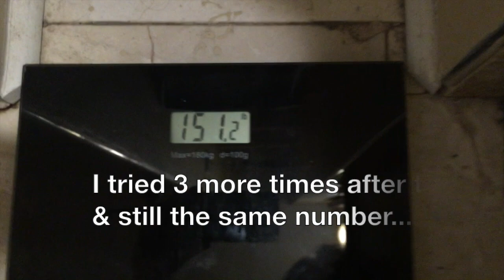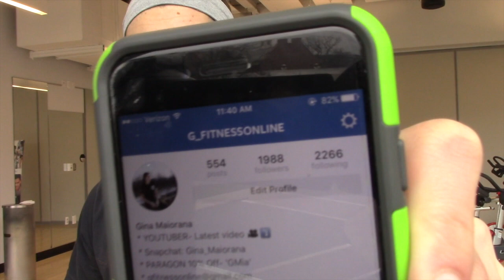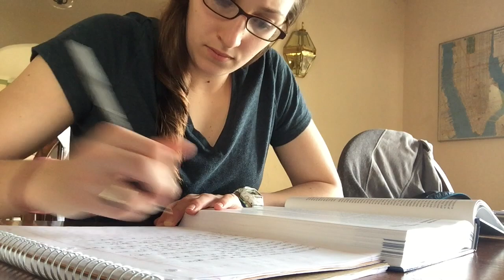BP- Ep. 25: PHYSIQUE UPDATE & WEIGH-IN I Be Flexible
The number on the scale is going to fluctuate all the time & should NOT be something you totally rely on... Trust your body and how you feel... That's what is most important!